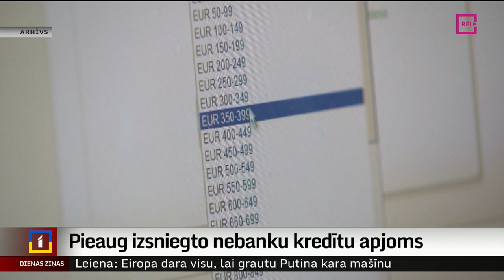Pieaug izsniegto nebanku kredītu apjoms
Pēdējo mēnešu laikā daudz runāts par to, ka bankas Latvijā kreditē ne pietiekami aktīvi. Taču paralēli šim segmentam darbojas arī cits – nebanku kreditētāju sektors, kurā par pieaugumu sūdzēties nevar. Plašāk stāsta Krišs Kairis.